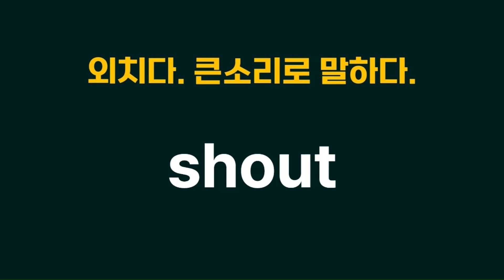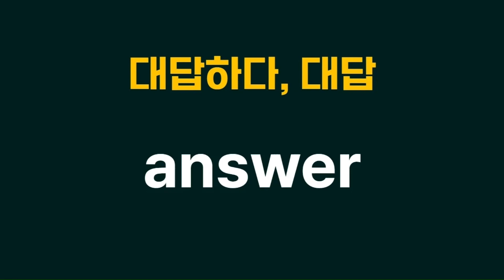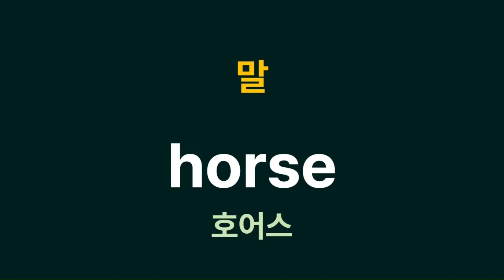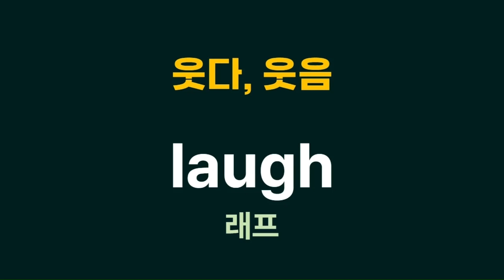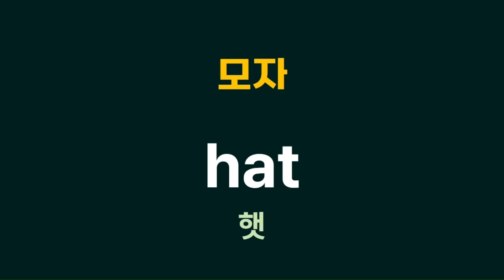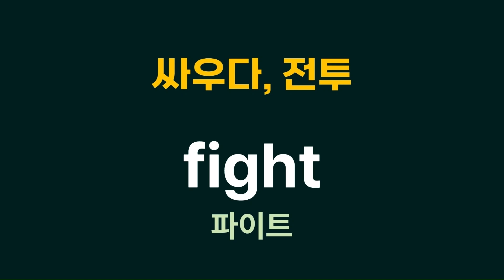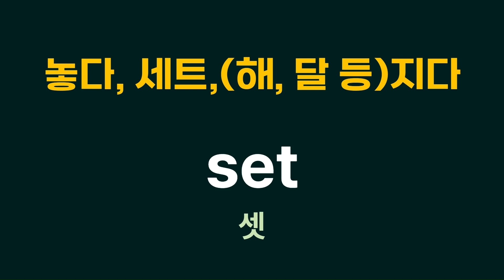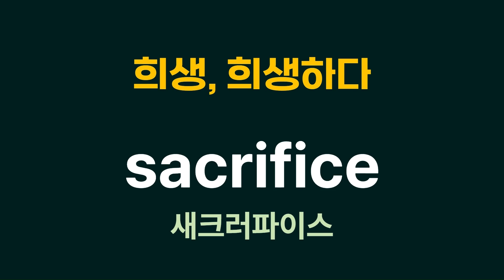왕초보 영단어 1200개 뽀개기 #64 1-900 ㅣ영어에 돈 쓰지 마세요. 하루에 한번, 그냥 틀어만 놓으세요. 왕초보 기초 영단어 900개 내꺼 됩니다.